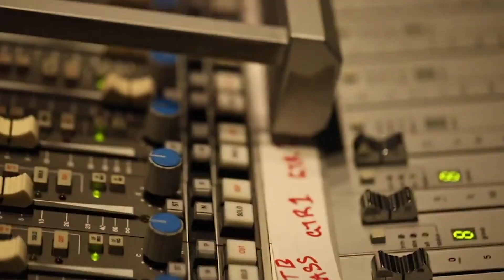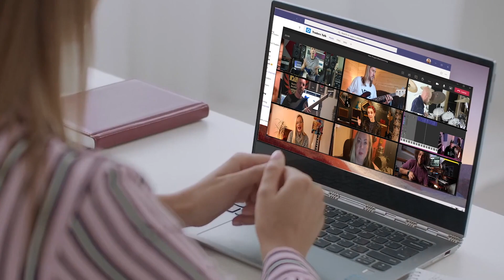BA (Hons) Songwriting & Music Performance - Online (Part-Time) | WaterBear - The College of Music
The BA (Hons) Songwriting & Music Performance degree is designed to give you the perfect blend of artistic freedom alongside practical skills and strategies to develop your career. The 2-yr accelerated online courses means you can work in a way that suits you, on your own terms.

The course will help you reach your music goals and realise your full potential. It focusses on what’s really important – the creation of high-quality original music and great live music performance. It's also fully online, giving you the ultimate freedom and flexibility to fit study around your life, not the other way around.

The fastest growing music school in the UK. This is what we do.

► WaterBear is a College of Music offering Degree and Masters qualifications for musicians, creative artists and entrepreneurs.

► WaterBear was founded by music education pioneers Adam Bushell and Bruce John Dickinson. Together they each have more than 30 years’ experience in professional music and 25 years at the highest level of music education. Their relentless dedication to supporting musicians and artists is focused on building sustainable long-term careers.

► Our colleges are based in the heart of Brighton and Sheffield, two amazing UK cities with incredible musical roots and heritage. We also have a range of online distance learning courses too.

► WaterBear is a College of Falmouth University, a pioneer in creative industries education, entrepreneurship and innovation.

► Whether you’re a musician, producer, songwriter, band, solo artist or creative entrepreneur, WaterBear offers a flexible, personalised approach to study that fits around your real-world activity. WaterBear provides opportunities for you to develop contacts and careers within a community of like-minded creative people.

Want to book your place? Or just want to chat to someone about what WaterBear can offer you?